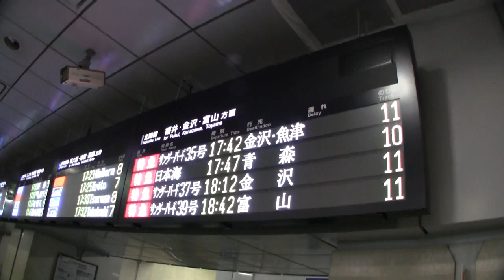寝台特急 日本海The overnight train service Nihonkai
大阪駅発　青森駅行きbetween Aomori and Osaka